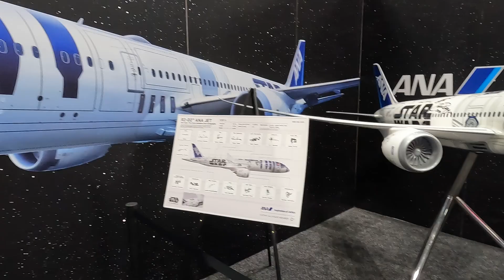2023 10 Comc Con